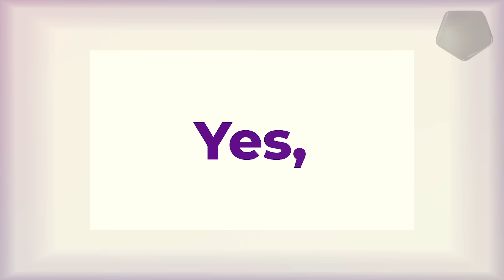GAY LOVE | Yes, I am GAY!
Welcome to the third episode of our "GAY LOVE" series, by Fernando do Vale. In "Yes, I am GAY!", we delve deep into the journey of self-acceptance and the pride of embracing one's true self. This episode is a tribute to every individual who has ever mustered the courage to say, "Yes, I am GAY!" and wear it as a badge of honor.

Being gay is not just about sexual orientation; it's about celebrating love, diversity, and the myriad of emotions that come with it. This video is a testament to the strength, resilience, and beauty of the gay community.

For a deeper understanding and to complement the theme of this video, we recommend reading:

📖"Self-Acceptance and Self-Love in the Gay Community" on Fernando do Vale's personal
📖"Unveiling Identities: Personal Journeys of LGBTQIA+ Expression" on Radio Power Strike

Narration: Radio Power Strike (Reserved Rights).
Images: Radio Power Strike (Reserved Rights).